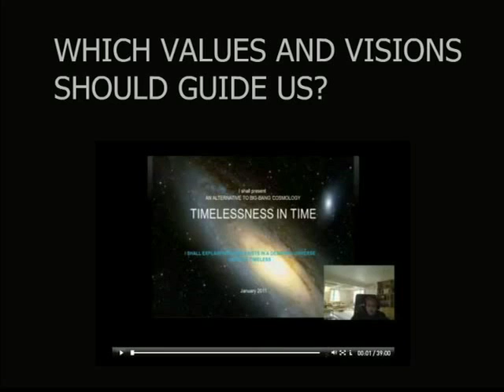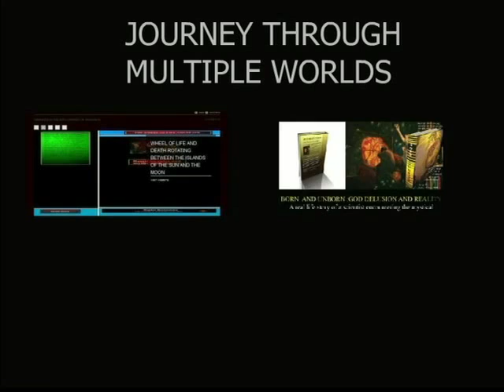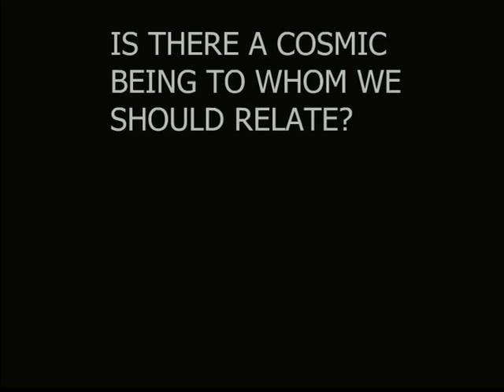Wandering in the innner universe and the outer cosmos: Cosmos and cosmic Being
Scientific knoweldge leads to anew understanding of religion which is very different from existing religious beliefs. Between theinterfaceof the inner universe of man and the outer cosmos lies the realm of the new spirituality.